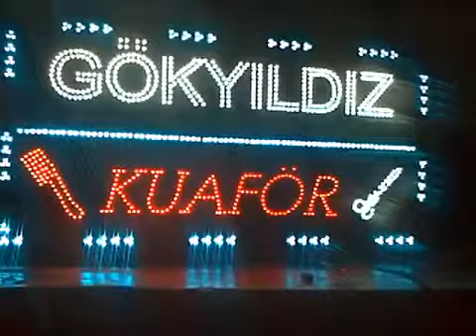PIC16F628 14 Çıkışlı Led Animasyon Kartı